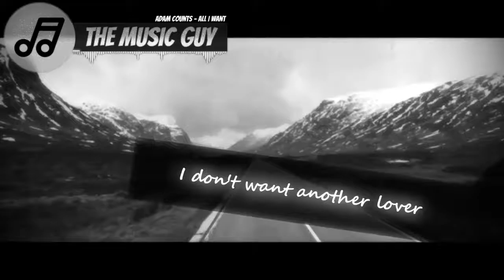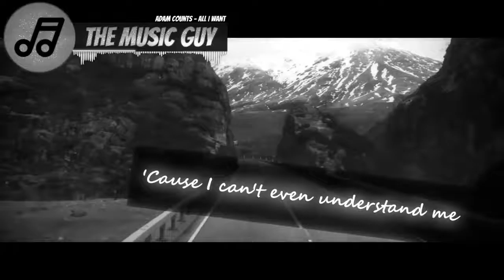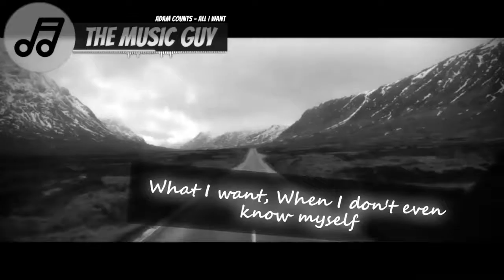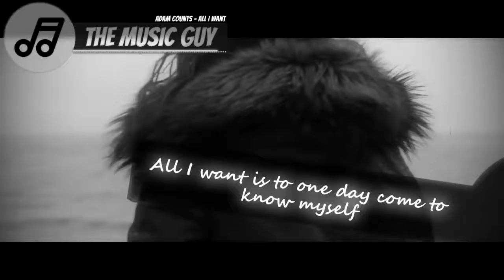Blue Whale-All I want।।With Lyrics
This is the song of killer game "blue whale"